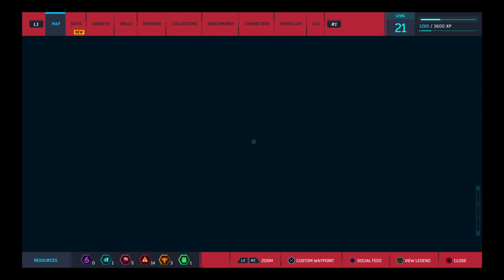AK's - Marvel's Spider-Man "Unlocking Fear Itself suit" - Gameplay Walkthrough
Unlocking Fear Itself suit and Testing it.